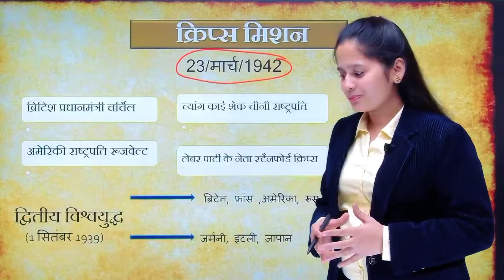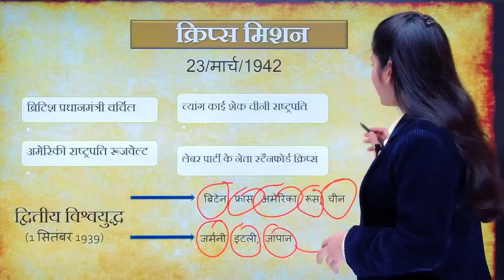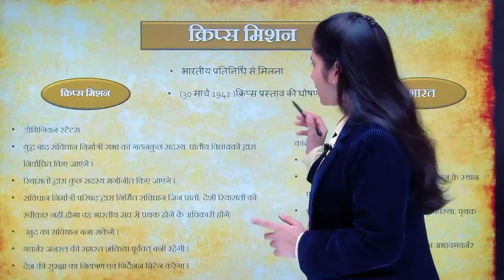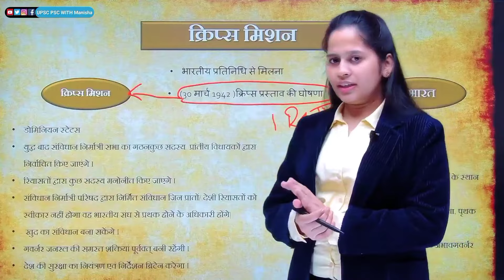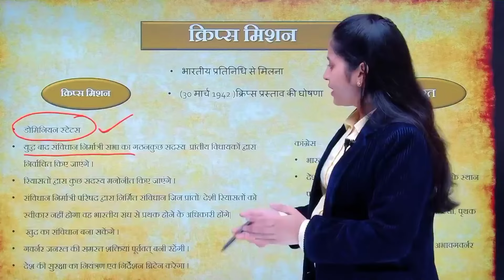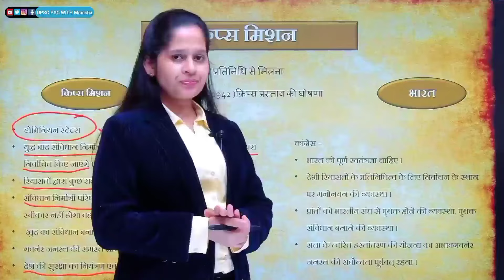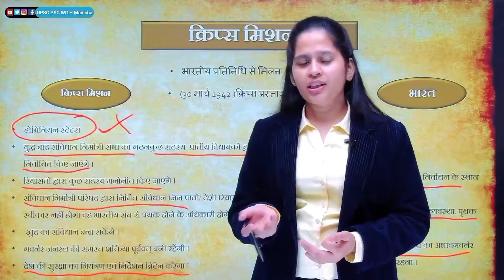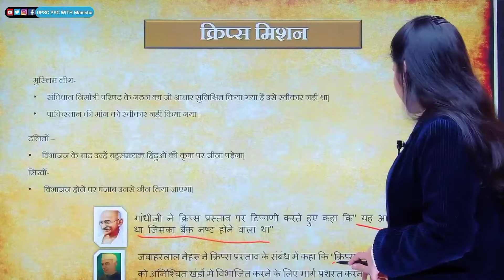Cripps Mission and Proposals Modern Indian History detailed explanation in hindi By Manisha ma'am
🔹Teacher-Manisha Patel

-What was the Cripps mission and what did it offer?
-What was Cripps Mission Class 12?
-Why was Cripps Mission sent?
-Cripps Mission 1942 Detailed Explanation in hindi
-Cripps Mission | Making Britain
-UPSC Note on Cripps Mission
-What was the purpose of the Cripps mission?
-List the reasons why the Muslim League opposed the Cripps Mission?
When was the Cripps Mission sent to India?
Why did the Muslim League reject Cripps Mission?
Cripps Mission UPSC
Cabinet Mission Plan